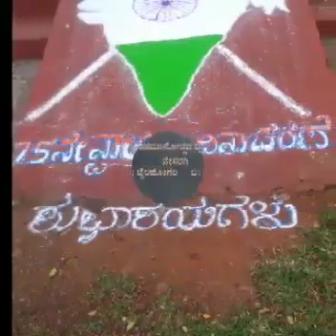कुवेम्पू नेसरगी. बैलहोंगल शाळेतील जुन्या आठवणी